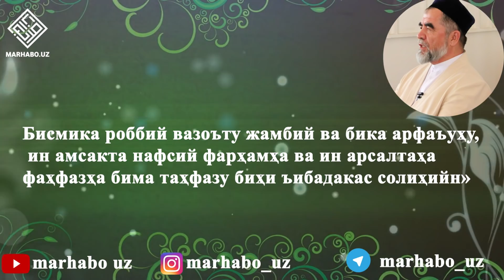УЙҚИНГИЗ ХАМ ИБОДАТГА АЙЛАНАТИРИШНИ ХОХЛАЙСИЗМИ? УШБУ ДУОНИ ЎҚИНГ